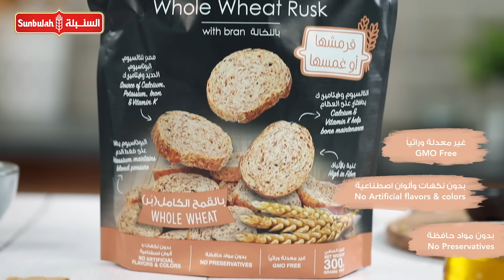شابورة القمح الكامل بالبوراتا والمرتديلا